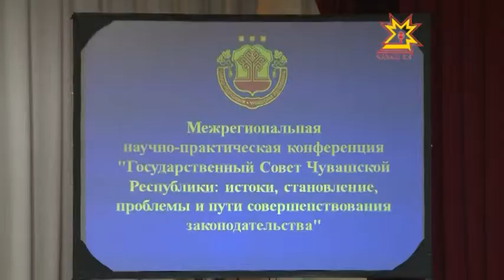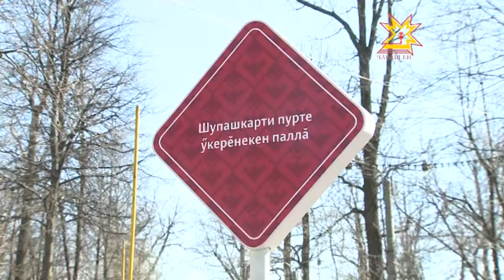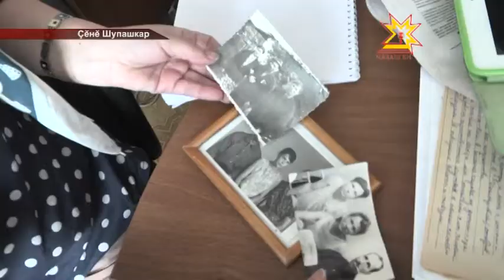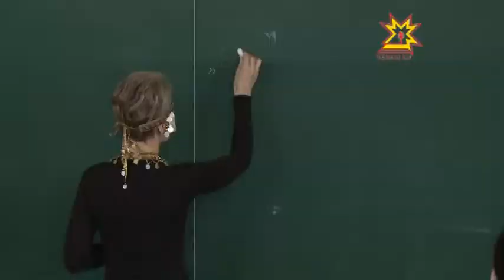Республика 29.04.2014 на чувашском